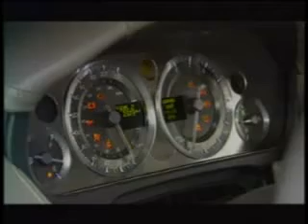Aston Martin DB9 -- real sound